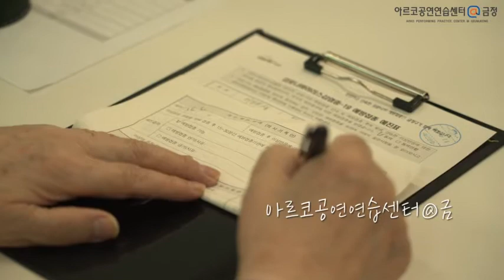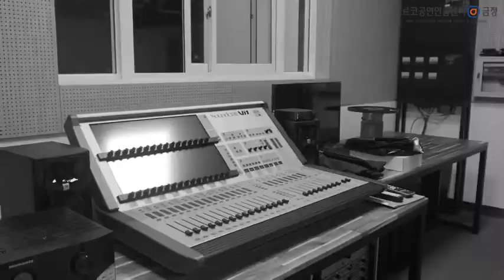아르코공연연습센터@금정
아르코공연연습센터@금정은 코로나19로부터
구민들의 소중한 일상을 되찾기 위한 역할방역업무에 적극 협조하고 있습니다.

코로나19로부터 모두가 안전해지는 그날!
금정구 공연예술인들의 창작열정이 가득한 아르코공연연습센터@금정으로 다시 돌아오겠습니다!